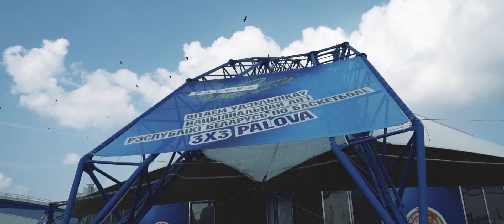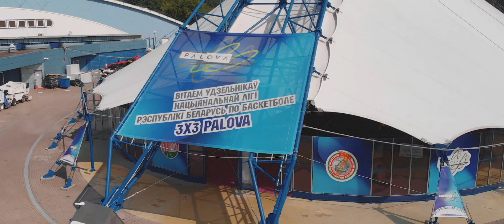PALOVA 3X3 2019 Round 2